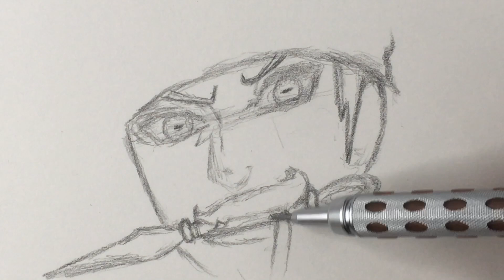Drawing Naruto Uzumaki and Fukasaku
Drawing Naruto Uzumaki and Fukasaku from Naruto Shippuden

Let me know what you want to see drawn next!

Materials:
Mechanical Pencil 0.3
Regular old #2 pencil or graphite pencil
Blender stick, or if you don't have that, just use napkin to blend